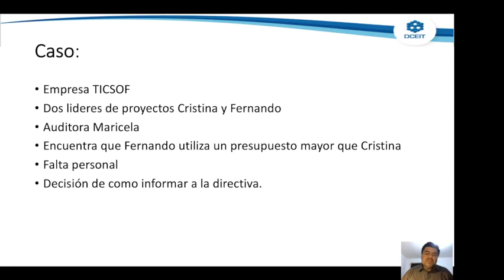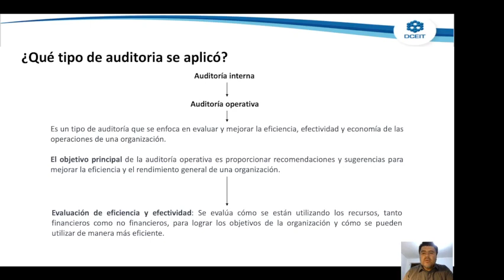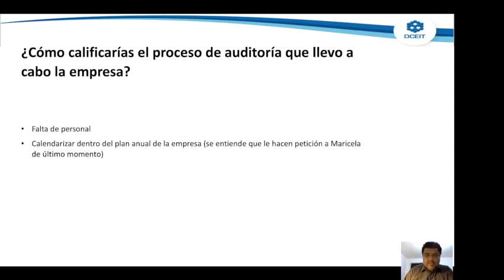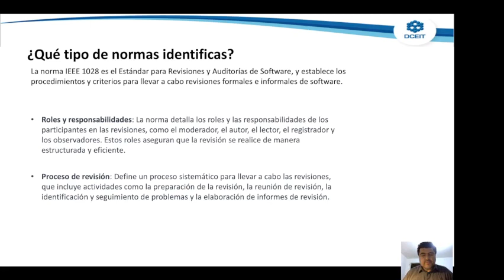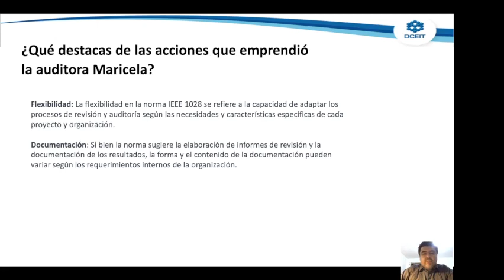AUDITORIA INTERNA EA